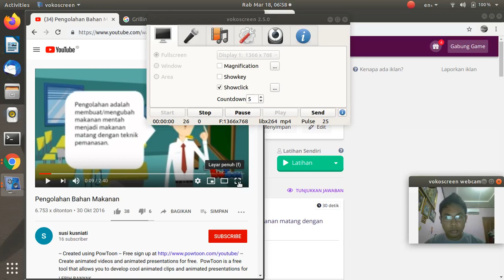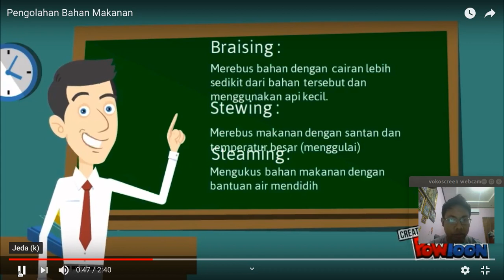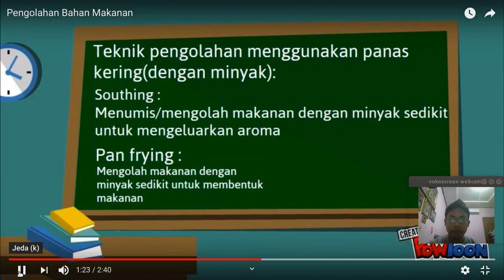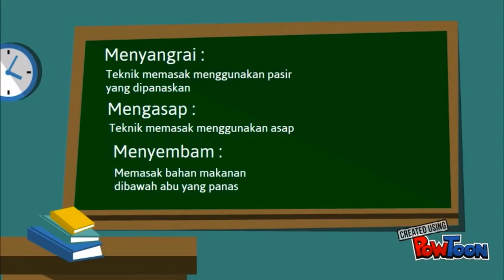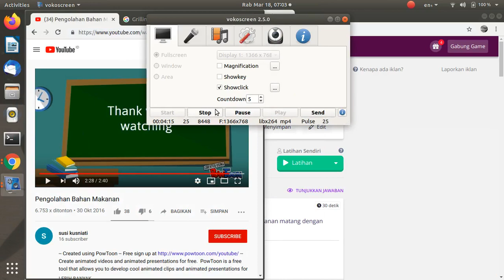Materi Prakarya Daring Kelas 9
Materi Pengolahan Bahan makanan
KI/KD
Mengolah bahan pangan hasil peternakan dan perikanan yang ada diwilayah setempat menjadi makanan serta menyajikan atau melakukan pengemasan